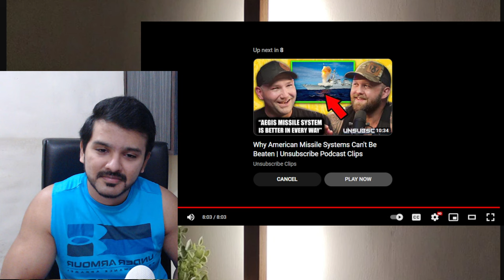Why General MacArthur Is Overrated ft. The Fat Electrician | CG reacts